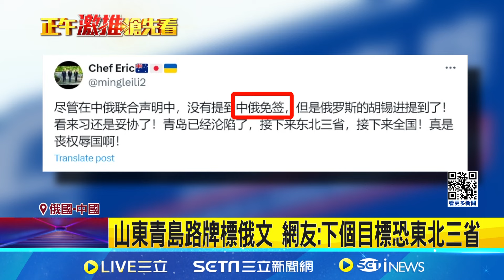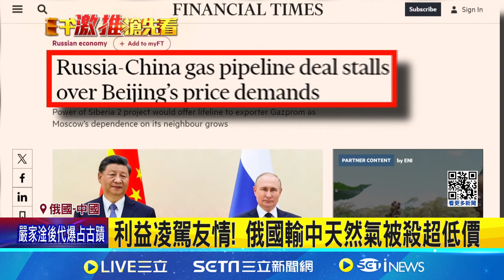利益凌駕友情! 俄國輸中天然氣被殺超低價 中俄傳暗盤交易破局 普丁遭疑同化哈爾濱 免簽湧現俄羅斯人 山東青島路牌標俄文 網友:下個目標恐東北三省│【國際局勢】20240604│三立iNEWS